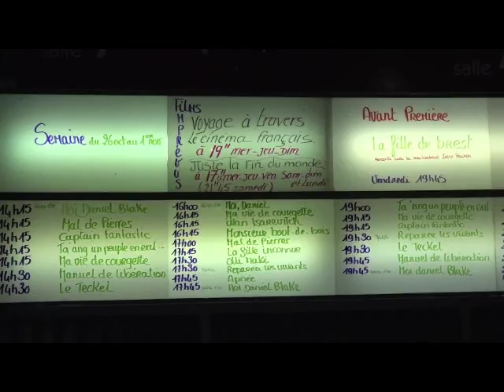Bertrand Tavernier Voyage à travers le cinéma français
Le 26 octobre 2016, Bertrand Tavernier est venu présenter son film "Voyage à travers le cinéma français" au cinéma Studio de Tours.